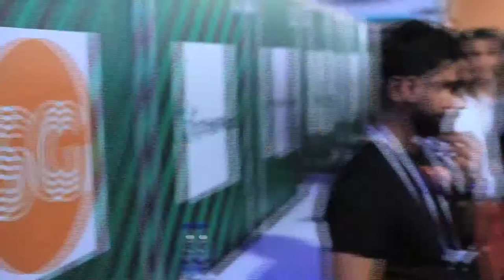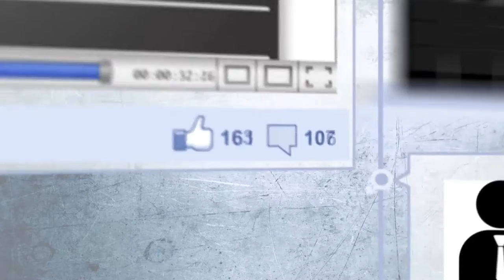Boosting business with Facebook